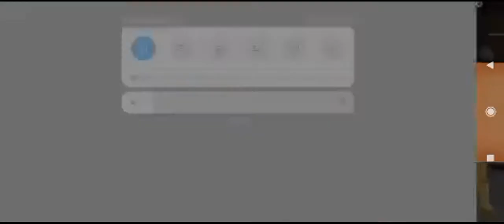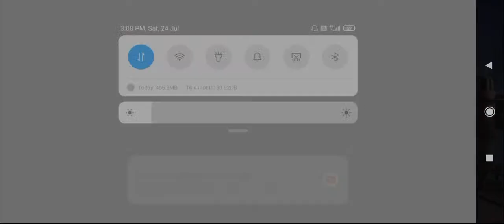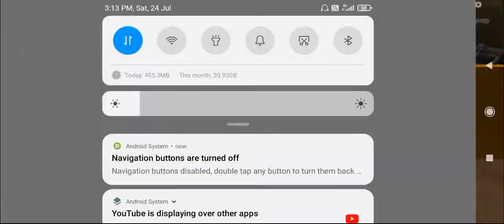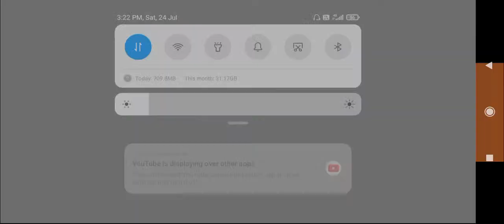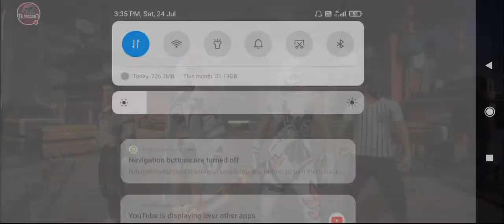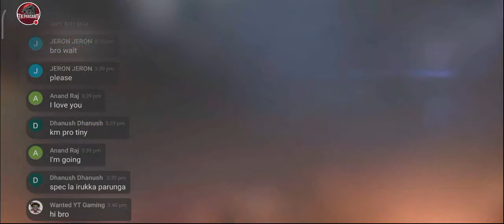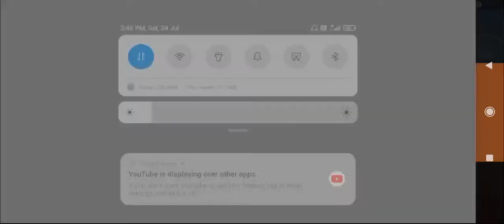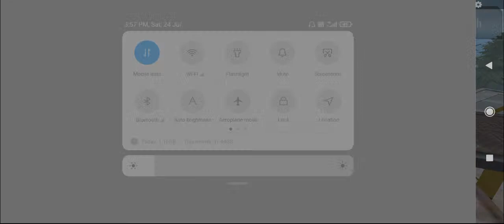🔴free Fire Live Tamil||ff Live||FFK PJ gaming||ROOM MATCH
Hlo frnds😁

Hi guyz💕

Hlo friends.💕

Thanks for support support💪

The views and opinions expressed in this video are not meant to
hurt any individual. we cannot held liable in such situations